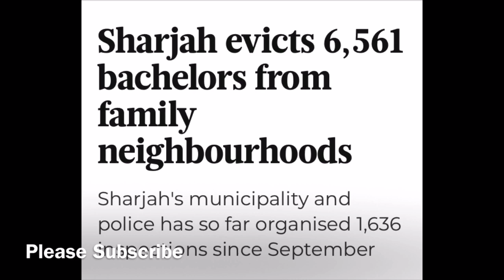Sharjah evicts over 6,500 bachelors from family communities || Abrar Rashid